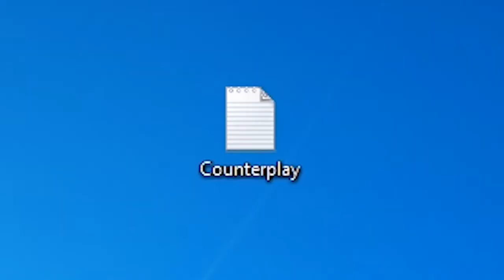TEK ATAN NASUS BUİLD (YÜKSEK HASAR İÇERİR !)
Tek atan nasus buildi çok can yakıyor. Çabuk ölse de özellikle adc yi oyundan çabuk düşürüyor. Draktharr, Youmuu, Üçlü kuvvet, Statik, Gecenin Kıyısı kasın ve sonuçları görün..

İYİ SEYİRLER !!